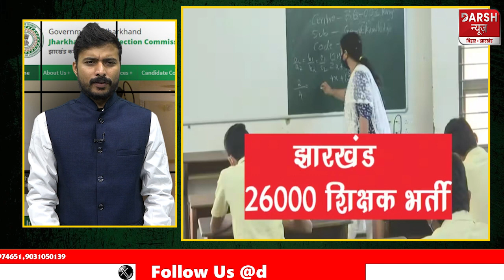JSSC ने बताया कब होगी झारखंड शिक्षक भर्ती परीक्षा